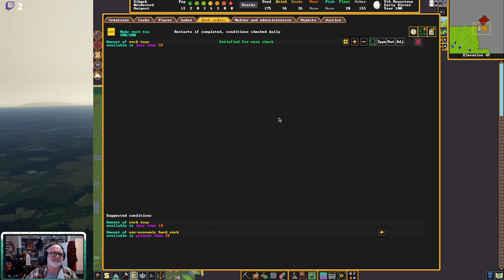Dwarf Fortress Steam Version - Session 1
I fire up a Dwarf Fortress game. They survive but I am horrified when I realize they cooked all the mushrooms that were supposed to be brewed.